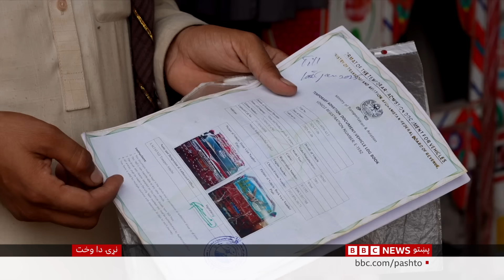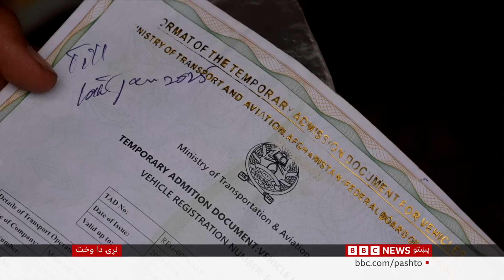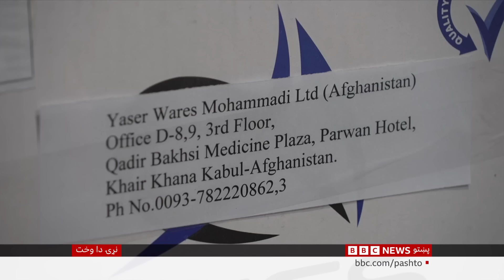طالبان وايي سوداګرۍ لپاره بدیلې لارې لټوي - بي بي سي پښتو، نړۍ دا وخت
د افغانستان او پاکستان تر منځ سوداګري د طالبانو په وینا ۷۵ سلنه کم شوې. اسلام اباد هم مني چې له کابل سره یې تجارت مخ په ځوړ دی. د شنونکو په وینا دې حالت افغانستان ته له ازبکستان سره، د سوداګریزو اړیکو نوې موقع پیدا کوي. د اقتصاد په برخه کې د طالبانو د ریس الوزرا مرستیال ملا برادر نن ازبکستان ته تللی چې په ترمز کې نړیوال سوداګریز مرکز پرانیزي. دا د کابل او تاشکند ترمنځ د دوستۍ، همکارۍ او شراکت نوی فصل بلل کېږي.